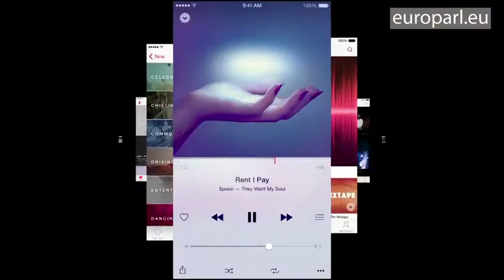Coming up in Strasbourg: State of the Union and future of Europe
MEPs will follow and debate the State of the Union address, and discuss the future of Europe with Greek Prime Minister Alexis Tsipras. Also on the agenda: copyright rules, the situation in Hungary and the European Solidarity Corps.